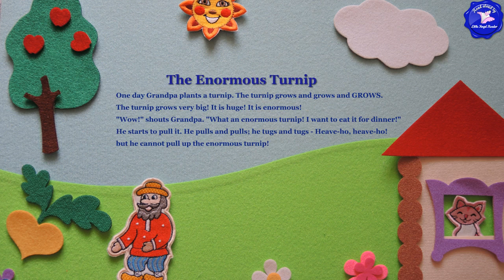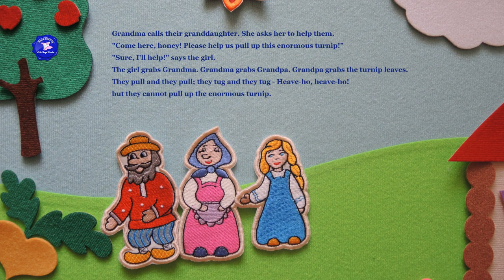The Enormous Turnip - Fairy Tales - Repka - Moral Stories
“The Enormous Turnip” or “The Gigantic Turnip” (Russian: Repka) is a children’s fairy tale or folktale of Russian/ Slavic origin, written by Aleksey Tolstoy.
It is a progressive story, in which a grandfather plants a turnip, which grows so big that he cannot pull it up himself. He asks the grandmother for help, and together they still cannot pull it up.  So they call their granddaughter, then their dog, cat, and mouse to help. The humor in the story is that only with the help of the weakest and smallest creature (the mouse) can the giant turnip be pulled up. The moral of this story is that if we all work together, we can do anything. And even a tiny help can be vital.

If you liked the Stigis Game that we used in this video, you can buy this set of Russian folktales (flannelgraph theater)
Flannelgraph (also called flannel board or flannelgram) is a storytelling system that uses a board covered with flannel fabric. It’s great for storytelling.  This set of folktales made by Stigis will be a wonderful present for little kids (speaking any language) and also for English teachers and English learners.

The Enormous Turnip, based on a Russian folktale, is adapted and read aloud by Little Angel Reader for Stigis.

Would you like to help Little Angel Reader and our family? We’ll be grateful for your support!

VISA (bank card): 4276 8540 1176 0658
BTC 1PMwLv6pQd7Zoo7CLVnhpz2WPqK39tdyht
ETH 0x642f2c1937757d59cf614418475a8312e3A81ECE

Copyright information
All material is owned by the creators (authors, illustrators, publishers) displayed or mentioned in this video. Reading this storybook was done under the Fair Use of a copyrighted work for entertainment & educational purposes.